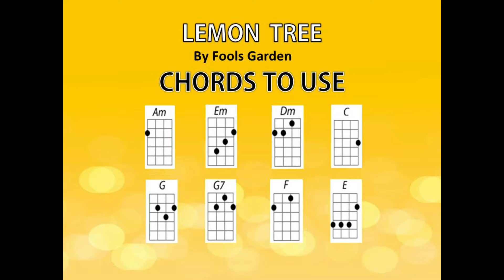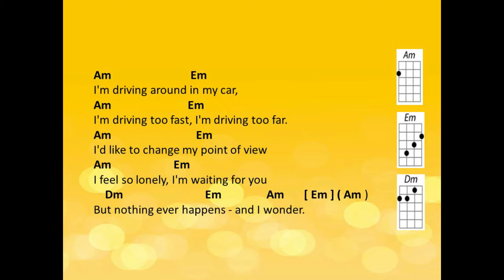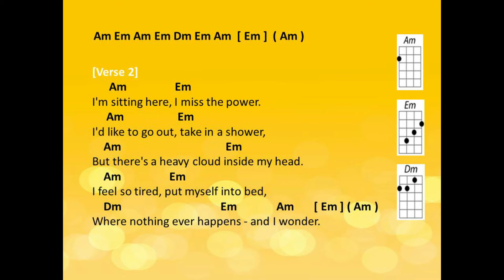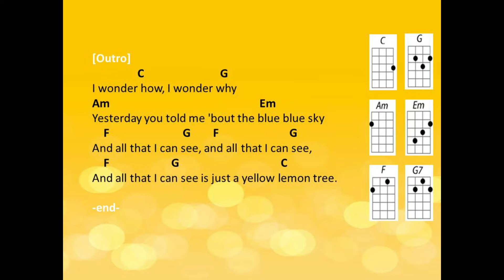Lemon Tree - Fools Garden (Ukulele Play Along)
Sing Lemon Tree by Fools Garden and play the ukulele using this ukulele play along video. Easy strumming, easy to follow, ukulele chords and lyrics available. Enjoy!
STRUMMING PATTERN: DD - UU - DU
Printable PDF Copy of Lemon Tree Lyrics and Chords are available @